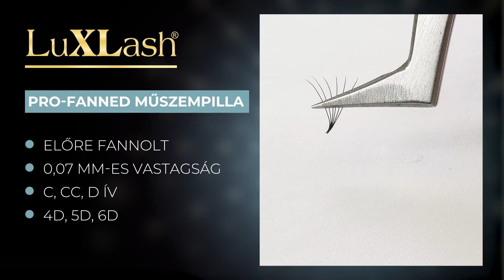LuXLash 2023-as újdonságok: Pro- fanned műszempilla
Alkosd meg álmaid Volume szettjét!
Szerezd be az ÚJ! Pro-fanned műszempillákat 4-5-6 D-ben C, CC illetve D ívben!

Kövess minket! 💅❤️